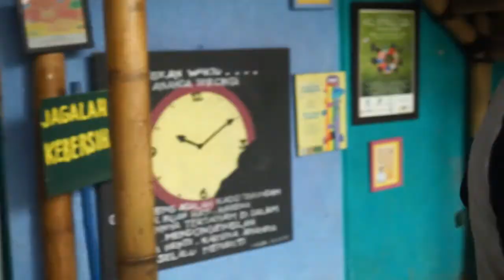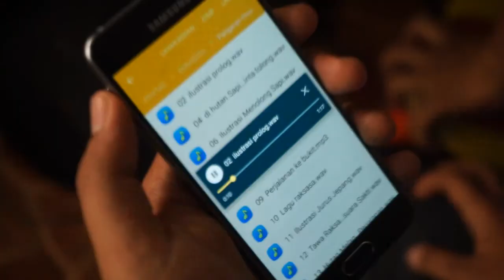Jejak Pendongeng | Awam Prskoso | Blusukan di Kampung Anak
Kampung Dongeng Keliling Kampung adalah program rutin setiap sore hari yang aku lakukan. Sebagai seorang pendongeng aku membagi waktu untuk anak-anak di kampung, perumahan atau dimana saja secara cuma-cuma atau tanpa mengharapkan imbalan apapun kecuali keceriaan anak-anak saja.

Namun kegiatan ini hanya terbatas di daerah Tangerang Selatan saja. Karena untuk daerah lainnya, dilakukan teman-teman kampung dongeng di daerahnya masing-masing. Yuk intip saja keseruan Kampung Dongeng Keliling Kampung yang aku lakukan di salah satu Taman Pendidikan Al Qur'an daerah Ciputat